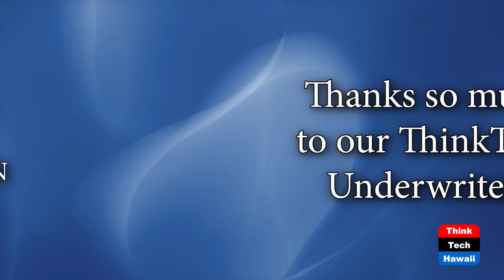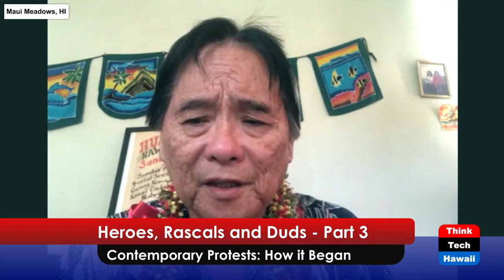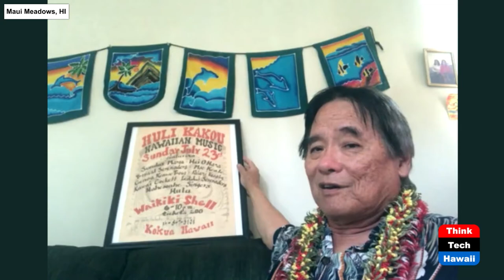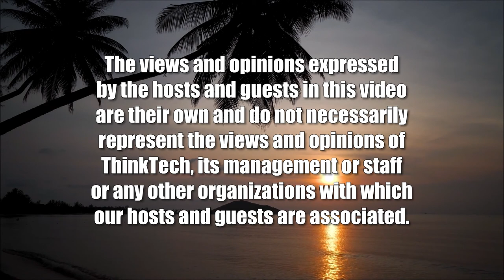Heroes, Rascals and Duds - Part 3 (Talk Story with John Waihe'e)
Contemporary Protests: How it Began.  The host for this show is John Waihe'e.  The guest is Gary Kubota.

We discuss the origins of contemporary (post Statehood) political protests in Hawaii. What were the issues, who were the people involved and their tactics?